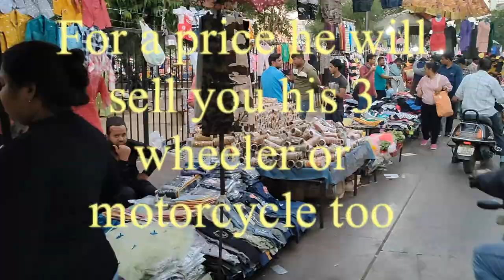Ahmadabad Teen Darwaza Market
600 year old, In the heart of the Old City. Chaotic. Noisy. Extremely polluted from smoke from 3 wheeler and motorbikes. They blow their horns all the time. Use a N95 mask and ear plugs. Otherwise, its a great experience. Infested with women in burkas and men with beards but it's safe.